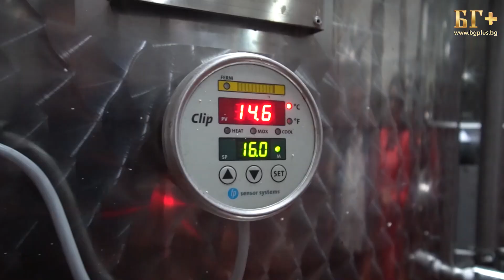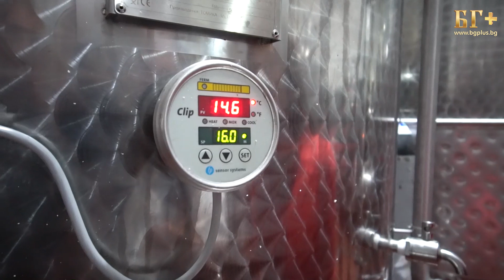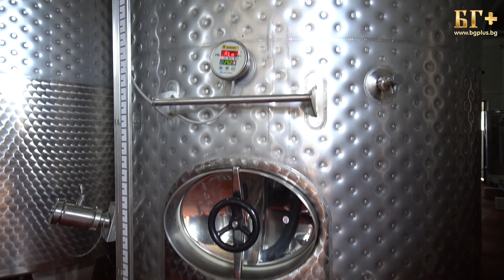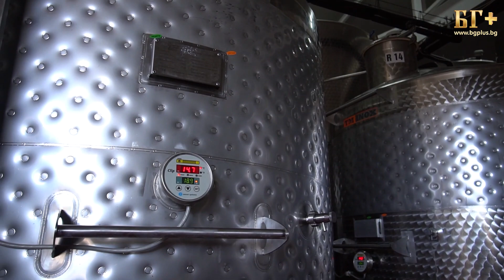"Винена Одисея" - Епизод 13 Винарска изба "Ноя"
Водещ: Инж. Александра Атмаджова